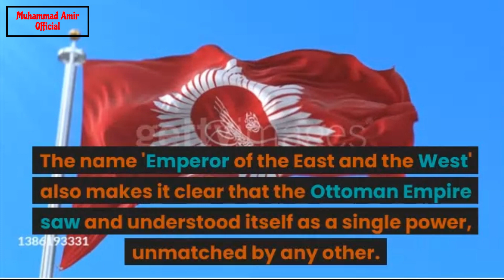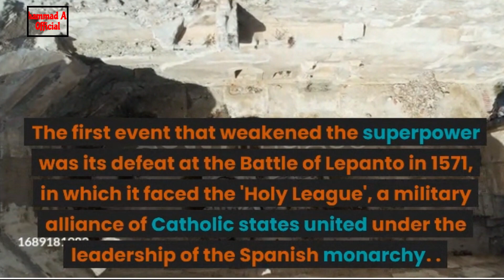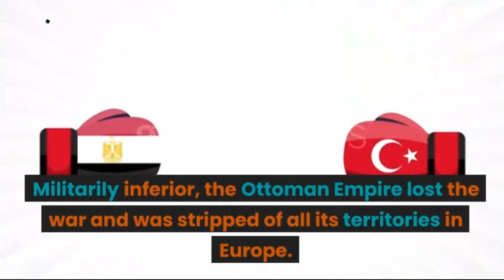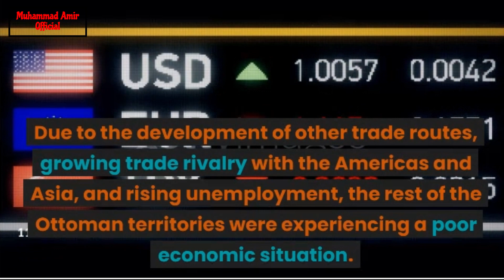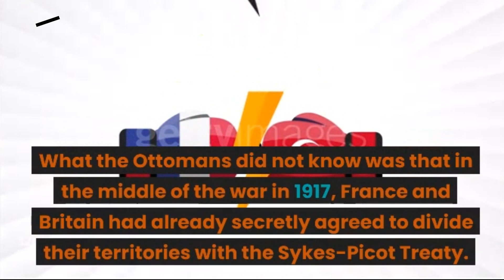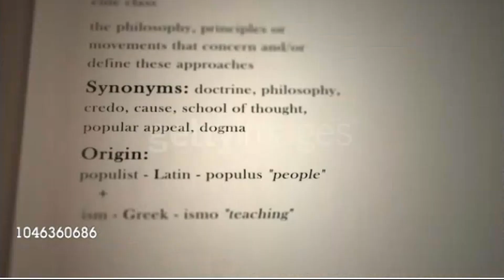Story of Fall of Ottoman Empire|Part 3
Ottoman Empire, the greatest Muslim empire, ruled over six centuries and over three Continent.
Our channel features a wide range of videos, including historical, educational, motivational, and vlog content that is designed to inspire and inform our viewers.
Our historical videos take you on a journey through the past, exploring significant events, people, and places that have shaped our world. We delve deep into the history of different cultures and civilizations, bringing to life the stories of those who have come before us. Our aim is to make history accessible to everyone, and we present our content in an engaging and informative way that is easy to follow.
Our educational videos are designed to provide viewers with useful information and practical tips that can be applied in their daily lives. We cover a wide range of topics, including science, technology, business, and personal development. Our aim is to help our viewers grow and learn, and to empower them to achieve their goals and dreams.

Our motivational videos are designed to inspire and encourage our viewers to reach for the stars. We feature stories of people who have overcome incredible odds to achieve their dreams, as well as tips and advice for staying motivated and focused. Our aim is to help our viewers build the confidence and self-belief they need to succeed.
Our vlog videos offer a window into our own lives, giving viewers a glimpse of what we do and how we live. We take you on adventures to different places, share our experiences, and give you a behind-the-scenes look at our daily routines. Our aim is to create a community of like-minded individuals who share our interests and passions.

In summary, our YouTube channel is a place where you can come to learn, be inspired, and be entertained. We aim to create high-quality content that engages and informs our viewers and to build a community of individuals who share our love of history, education, motivation, and vlogging. We welcome your feedback and suggestions, and we look forward to sharing more great content with you in the future.